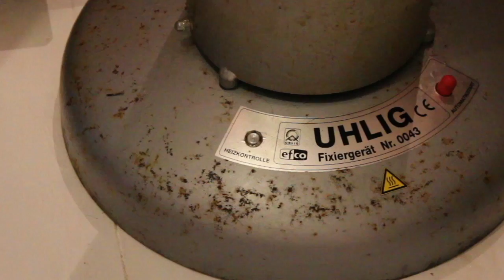Making a silk lampshade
This video gives a glimpse into the process involved in making a hand-painted silk lampshade in my studio in County Donegal